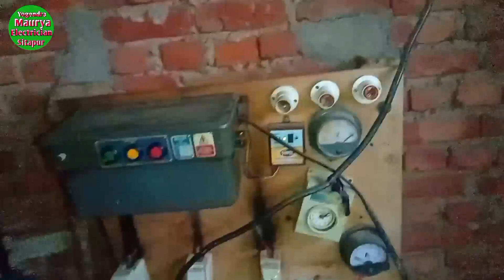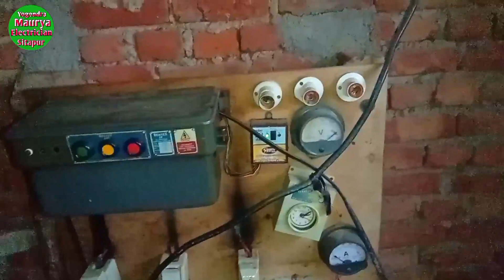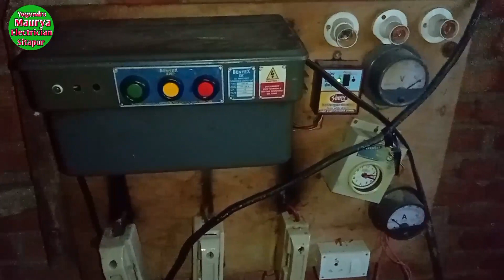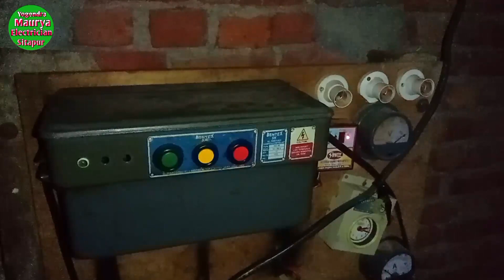बेंटेक्स sk स्टार चलाने के बाद क्यू बंद हो जाता है........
Yogendra261403#
Yogendra261403#
Yogendra261403#

Yogendra261403#
Yogendra261403#
Yogendra261403#